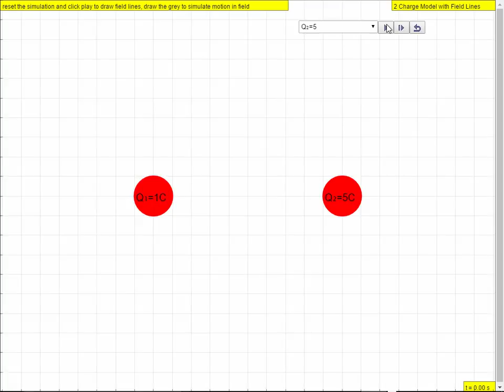q1q5 Computational Field Lines